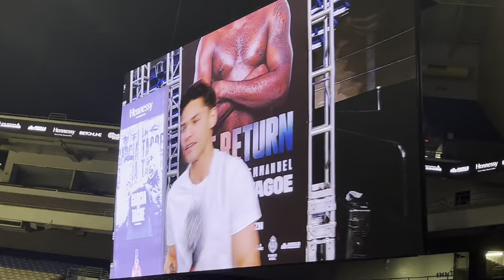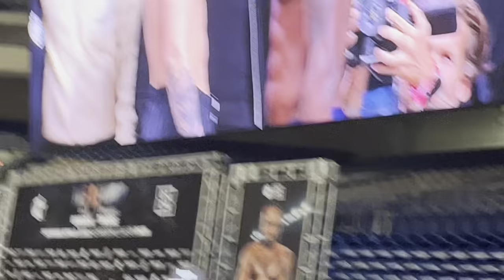Ryan Garcia Weigh In